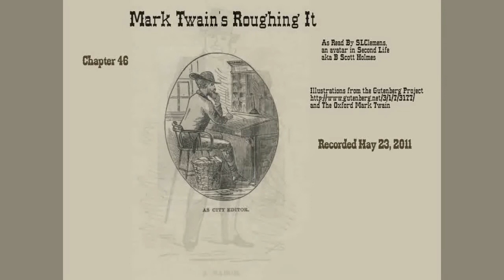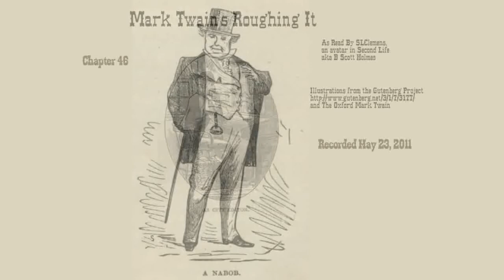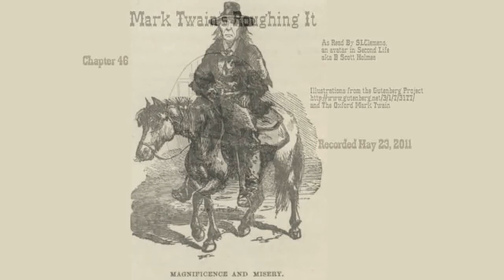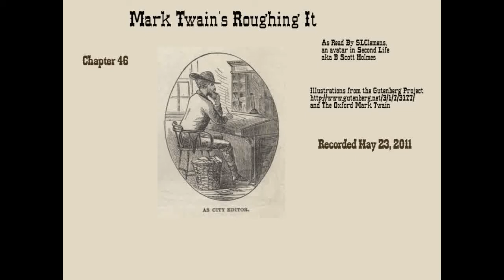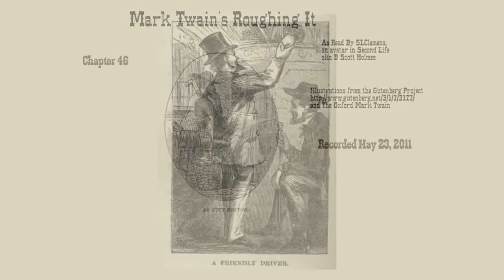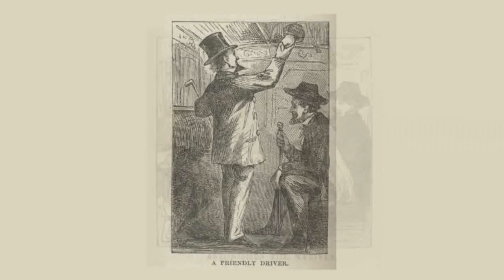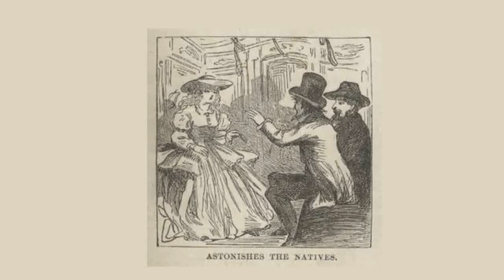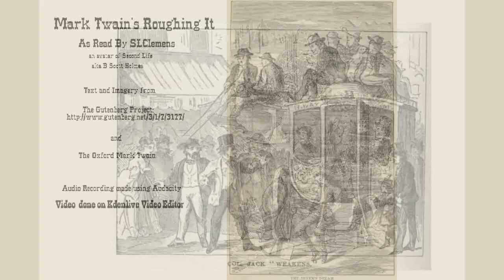Roughing It: Chapter 46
The Nabobs of Those Days—John Smith as a Traveler—Sudden Wealth—A Sixty-Thousand-Dollar Horse—A Smart Telegraph Operator—A Nabob in New York City—Charters an Omnibus—"Walk in, It's All Free"—"You Can't Pay a Cent"—"Hold On, Driver, I Weaken"—Sociability of New Yorkers